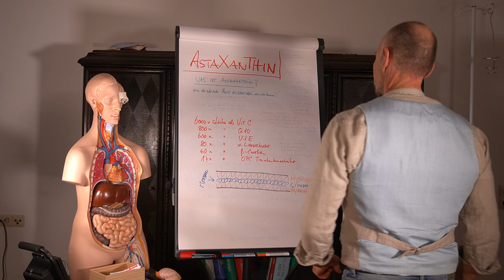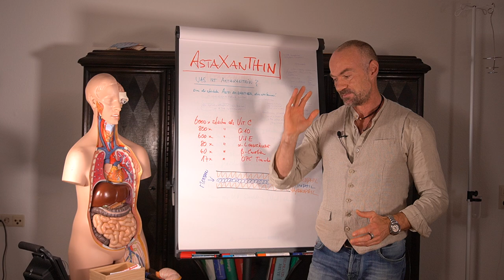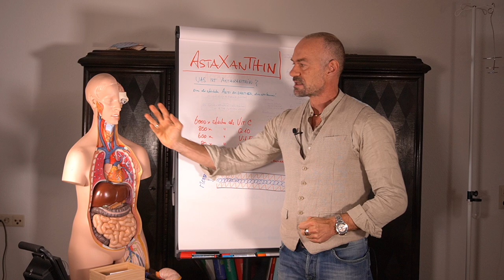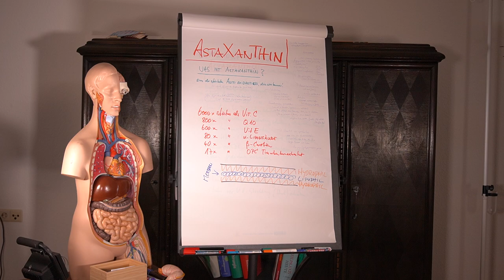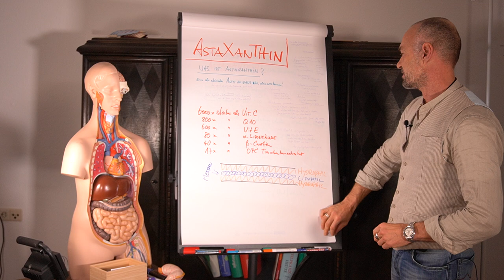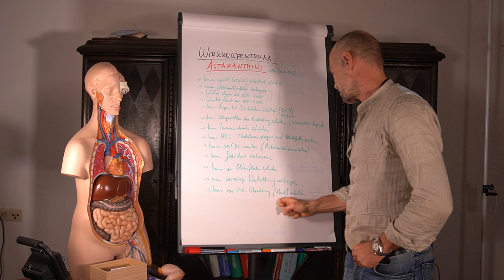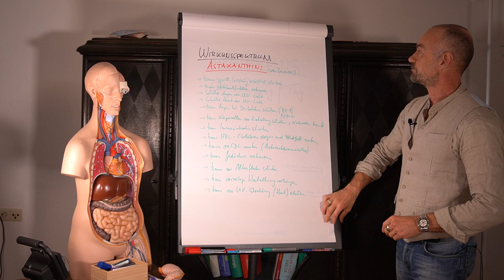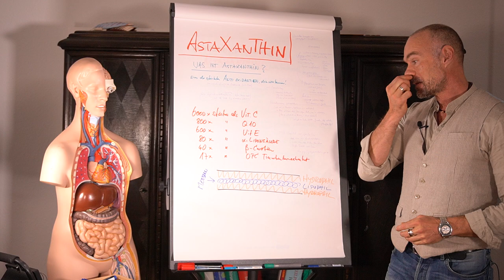Astaxanthin - Augengesundheit, Antioxidation und Zellschutz